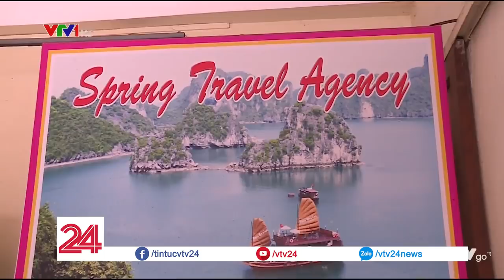Tàu du lịch không phép cung cấp dịch vụ kém chất lượng trên Vịnh Hạ Long - Tin Tức VTV24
Trải nghiệm tham quan, ngủ đêm trên Vịnh Hạ Long lại bị lừa đưa lên tàu với chuột, gián và nhà vệ sinh bẩn thỉu - Liệu như vậy lần sau du khách có còn dám quay trở lại không nhỉ?